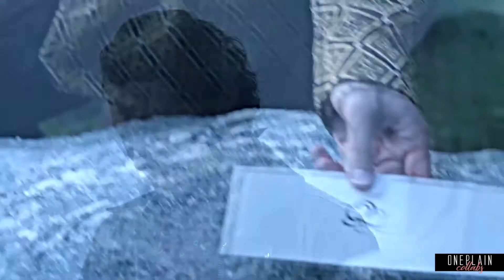sad characters | shattered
COLLAB #182

HD+small screen for a better quality,

As you can see, this collab has an amazing coloring, added by the beautiful Infinite Myth (tagged below). You might have been wondering why the new uploads are taking so long, but we're currently two people from different countries with busy weeks, trying to get the collabs ready together, which means it will take longer from time to time and I hope you guys are able to understand that. :) Thank you all for joining! :)

1. Piper Halliwell/Charmed [dixiekat2007]
2. Owen Harper/Torchwood [EchoOfDarkness76]
3. Beth Cassidy/Dare Me [Cybelle]
4. Lena Luthor/Supergirl [Infinite Myth]
5. Eliot Waugh/The Magicians [PsychoBunny 71K]
6. Lola Lecomte/Skam France [xPerfectxSilencexStudiosx]
7. Fiona Gallenger/Shameless [lauraflowers]
8. Hiro Nakamura/Heroes [EchoOfDarkness76]
9. James/The End Of The F***ing World [PsychoBunny 71K]
10. Carl Grimes/The Walking Dead [sonia spnlover24]
11. Sirius Black/Harry Potter [PsychoBunny 71K]
12. Elena Gilbert/The Vampire Diaries [sabbelot]
13. Hanna Marin/Pretty Little Liars [lauraflowers]
14. Lucifer/Lucifer [Hannah Winchester]